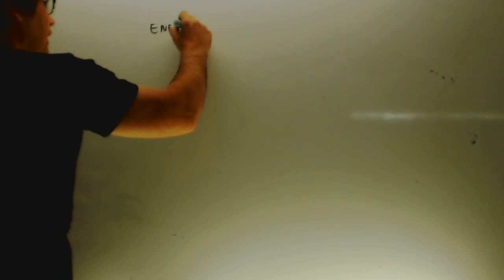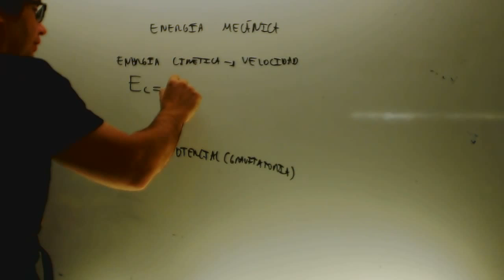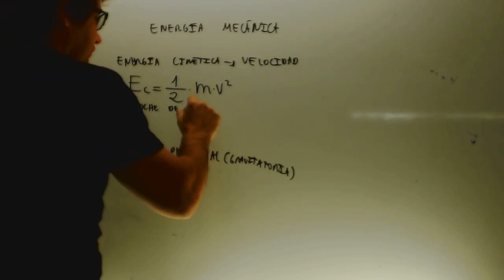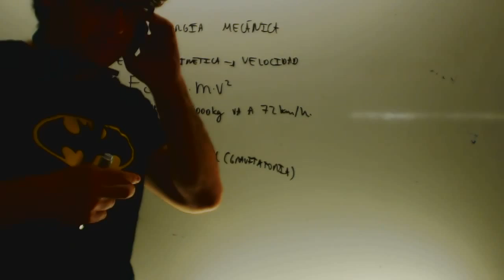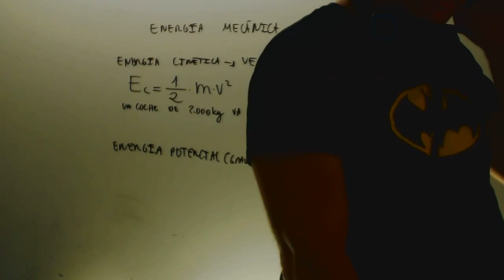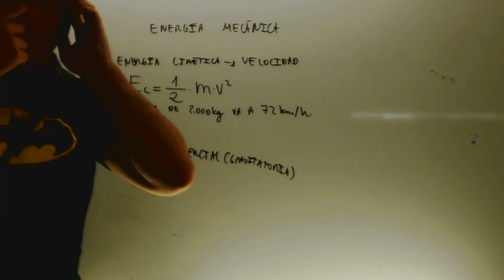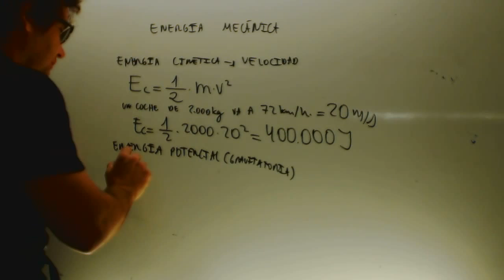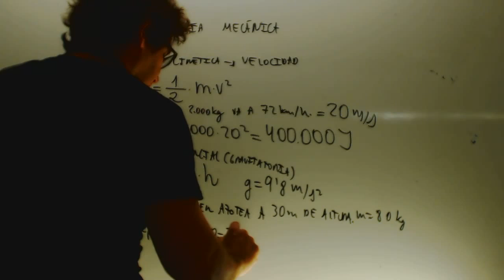Energia cinetica y potencial Ciencias naturales 2 ESO Academia Usero Estepona